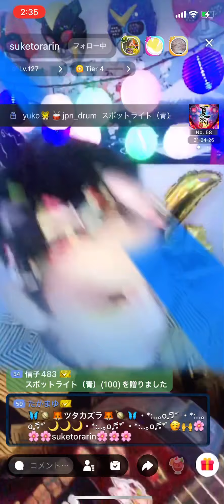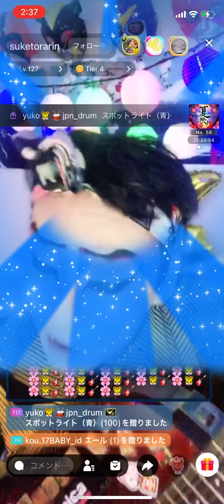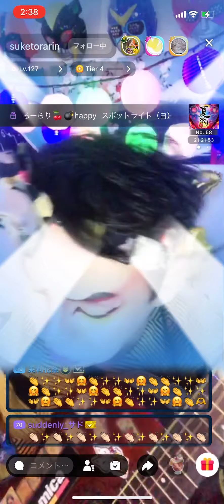お座敷！助さん！kabuki！「ツタカズラ」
17ライバーお座敷歌舞伎助寅鈴さんのオリジナルです。
小鼓初披露の素敵な演奏から始まります˚✧₊⁎❝᷀ົཽ≀ˍ̮ ❝᷀ົཽ⁎⁺˳✧༚